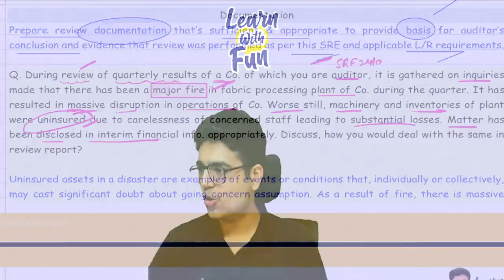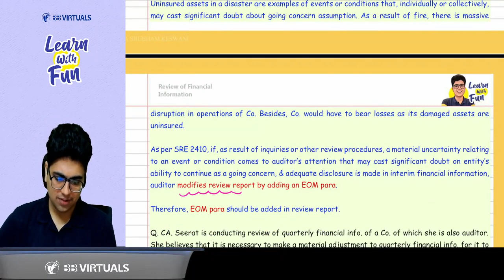CA Final Audit | SRE 2410 Revision | CA Shubham Keswani